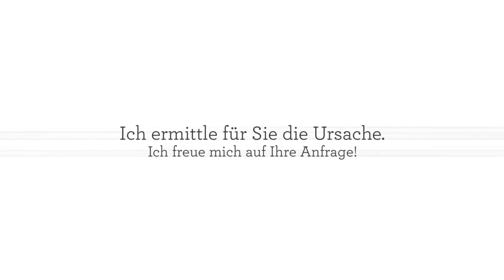Hippel Sachverständigenbüro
Sie haben Schimmel in der Wohnung und deshalb Streit mit Ihrem Vermieter, kennen aber nach wie vor die Ursache nicht? Oder sind Sie in einen Altbau eingezogen und spüren nun gelegentlich einen kalten Zug, obwohl alle Fenster geschlossen sind? Dann macht es Sinn, mit mir in Kontakt zu treten. Ich bin ein sehr erfahrener Sachverständiger für das Bauwesen aus Gelsenkirchen und ermittle für Sie gerne die Ursache solcher und ähnlicher Probleme. Ich freue mich auf Ihre Anfrage!

Adresse:
Schlesischer Ring 13 A
45894 Gelsenkirchen
sv-hippel.de
Tel:
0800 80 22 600